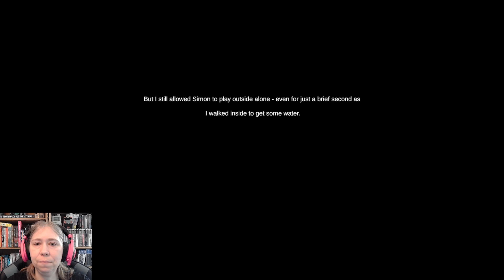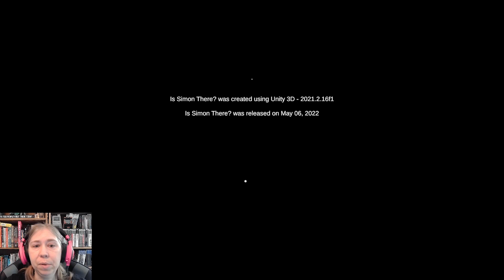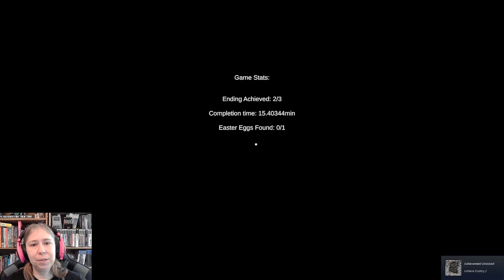Is Simon There? - Scary game, First 2 Endings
In a remote area lives a woman with a dark secret and that secret is haunting her.  This horror walking simulator by Stanislaw Truchowski has you in the role of this woman, piecing together the clues in her madness to come to terms with her past.  All the while, you keep receiving phone calls from a mysterious person asking "Is Simon There?".